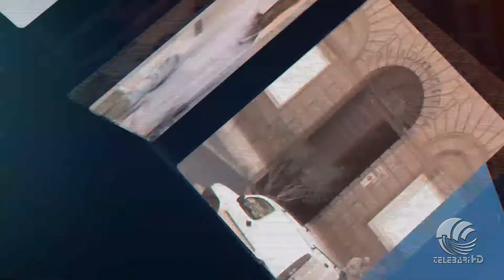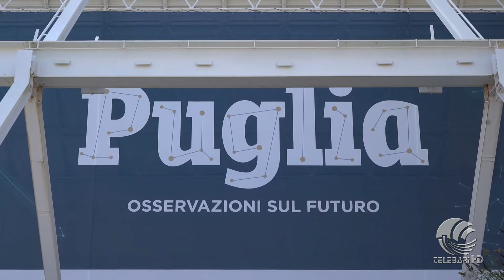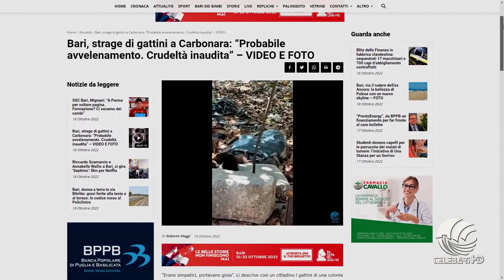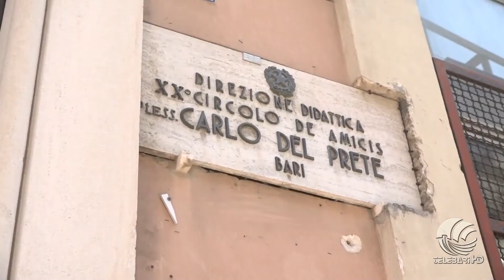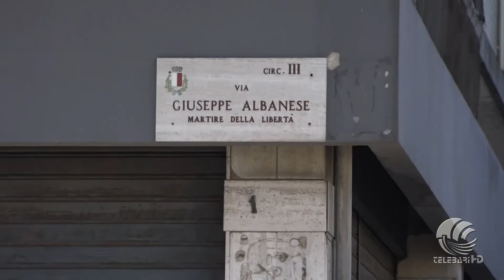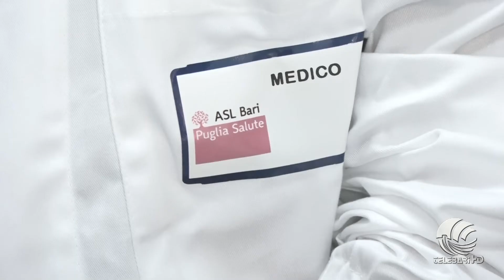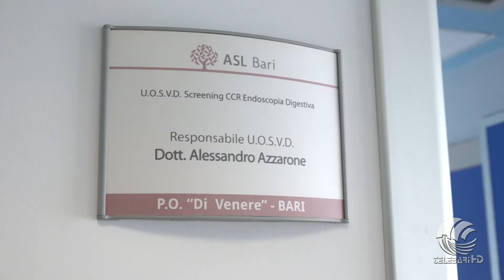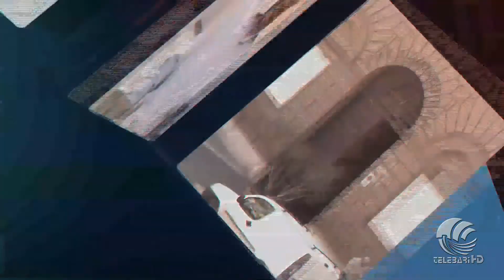TG Telebari mattina 18 10 22